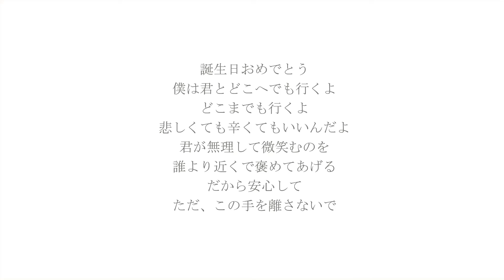今日が誕生日の君へ✦４月２１日生まれ✦朗読：松谷鷹也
モザイク東京と仲良しの俳優・アーティストたちと、朗読リレー 疾走中！収益化できたら国際NGOに寄付します！を目標に毎日更新しています。